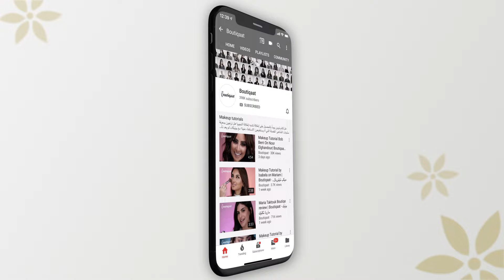Daily Look With Sarah TV Show - لوك يومي مع سارة